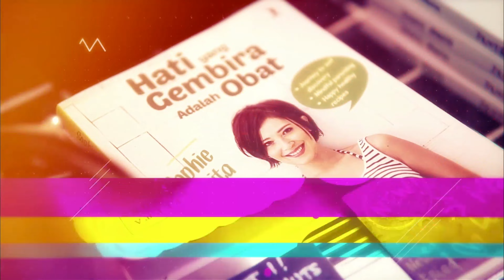HEDI YUNUS 2 : KETIKA DIKELUARKAN DARI KAHITNA .. -SOPHIE NAVITALKS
EPISODE 44
PART 2
SOPHIE NAVITalks : HEDI YUNUS (KAHITNA)
NEW SEASON !
HOST : Sophie Navita
Camera : Dika Pratama + PB
Production  Assistant : PB